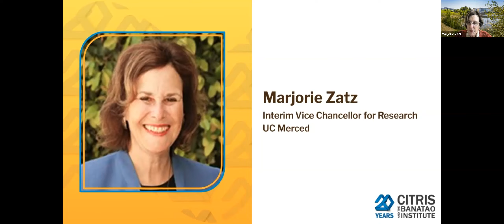Marjorie Zatz, Interim Vice Chancellor of Research, UC Merced